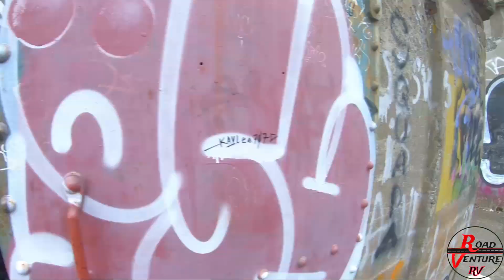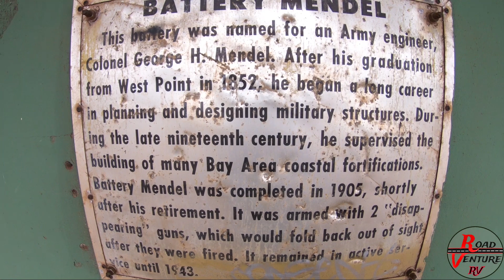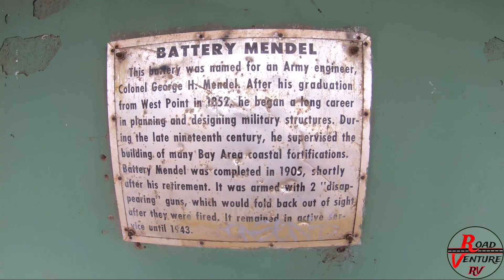San Francisco - Abandon Military Bases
San Francisco abandon military bases called Fort Cronkhite. found this on the way to the golden gate bridge. supper cool find and NO ONE was here!!! how?! if you are in SFO this is a must-see. great history, must stop at the info desk there and can get a map and more info.